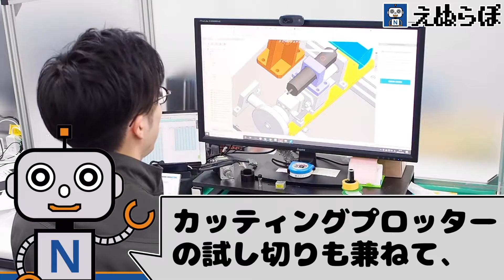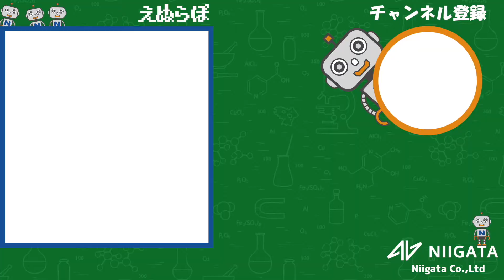【マグネット】○○で某ショップキャラの○○を試し切り！！〔バドミントン〕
カッティングプロッターFCX2000-60VCを使用して、えぬらぼ研究員1号が、お世話になっているスポーツショップハシルトンさんのキャラクターをマグネットシートでカッティング制作しました。数量限定！！無料です！！